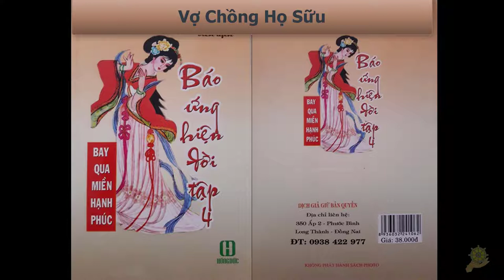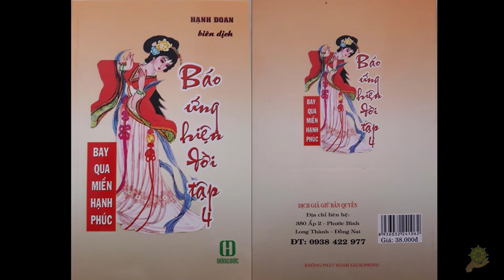28 Vợ Chồng Họ Sữu [Báo Ứng Hiện Đời Tâp 4] - Hạnh Đoan - Bay Qua Miền Hạnh Phúc